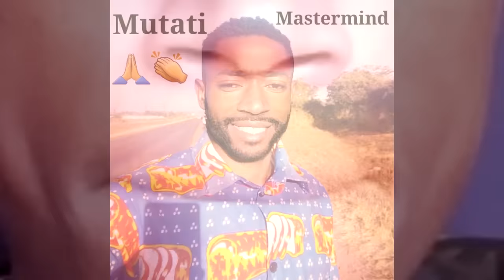Simon Mwewa Reacts to Edgar Lungu’s Press Briefing “Defends President HH” Watch The Entire Video